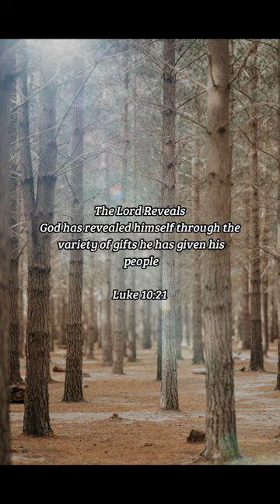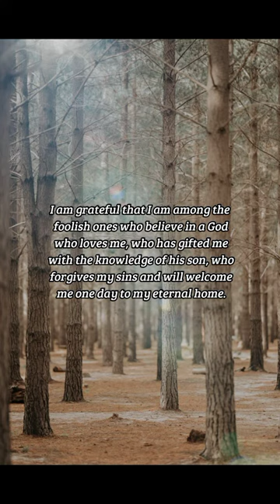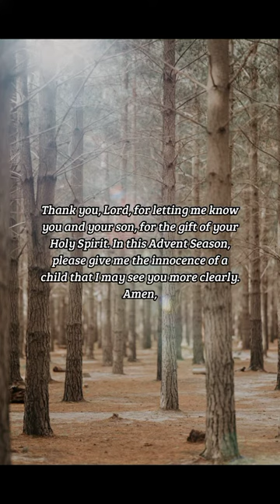BIBLE VERSE OF THE DAY -December 3, 2022 | Devotion | Your Daily Dose of God's Word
The Lord Reveals
God has revealed himself through the variety of gifts he has given his people
-Luke 10:21

DEVOTION:
 The Lord reveals himself to us in so many ways and yet so many people doubt his existence. Scientists have been trying to explain creation for years, maybe centuries, millennia. The more they study, the more questions they have and the less they understand. Sure, we can explore space and find galaxies beyond our imagination. Is there another earth? Are there rational beings on another planet in another galaxy? They spend so many hours and so much money and yet they still can't figure out how there are so many species of flowers and why the cockroach will probably outlive us all! Children look at nature in wonder and don't ask why or how come. They are quite satisfied with being told that God did it. Many of the same people who question the existence of God are quick to blame God for natural disasters, evil in the world, birth defects and anything else that causes pain. Perhaps the wise and understanding think that they are wiser than God, but children don't have such illusions. In fact, I have found that children are better judges of truth than many adults. They aren't as easily fooled either. God has revealed himself in the beauty of all creation, in the flowers, the birds, the variety of animals and the variety of people spread all over the world. God has revealed himself through the variety of gifts he has given his people. Without the gifts of intelligence and perseverance we would have no knowledge of the mysteries of this world we take for granted, and yet some of these are the first to deny him. I am grateful that I am among the foolish ones who believe in a God who loves me, who has gifted me with the knowledge of his son, who forgives my sins and will welcome me one day to my eternal home.

PRAYER:
 Thank you, Lord, for letting me know
you and your son, for the gift of your
Holy Spirit. In this Advent Season,
please give me the innocence of a
child that I may see you more clearly.
Amen,

us